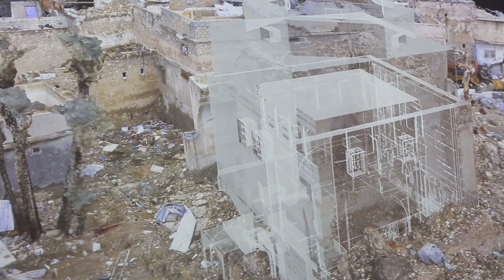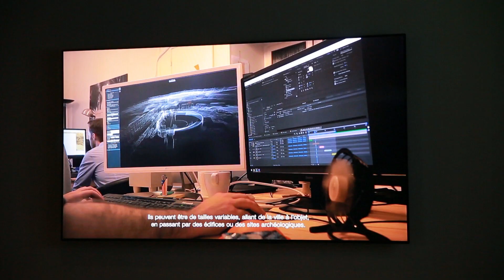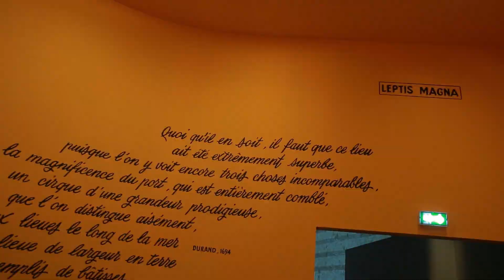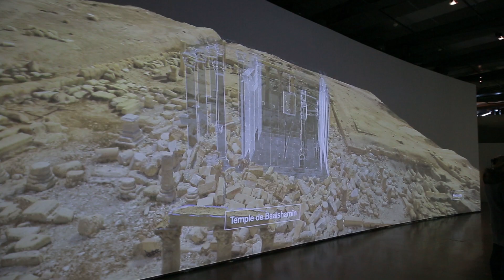Cités Millénaires : voyage virtuel à l'Institut du Monde Arabe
L'Institut du Monde Arabe s'associe à la startup Iconem pour recréer dans cette exposition quatre sites du monde arabe, détruits ou menacés par les conflits actuels. Plongée émouvante vers ces doubles numériques de Mossoul, Palmyre, Alep et Leptis Magna, dans une belle démonstration de ce que peut la technologie pour la conservation du patrimoine.